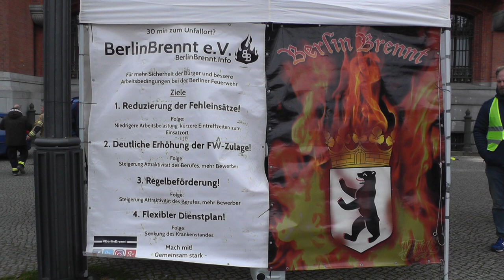Berlin brennt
Feuerwehrleute haben am Sonntag vor dem Roten Rathaus in Berlin eine Mahnwache abgehalten, um auf die katastrophalen Zustände aufmerksam zu machen. Politik und auch Gesellschaft ignorieren diese Zustände und tragen Mitverantwortung.